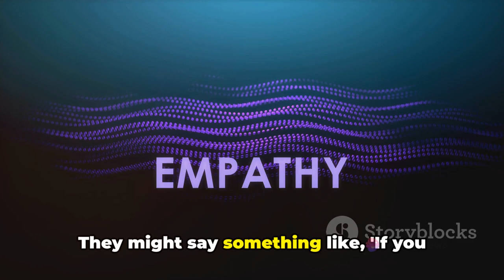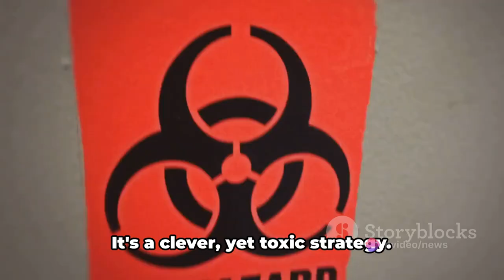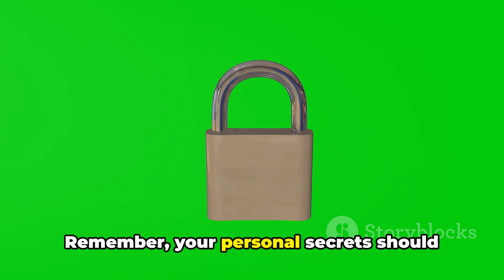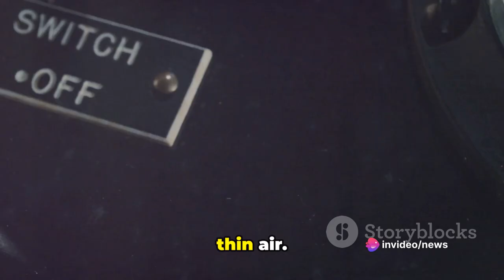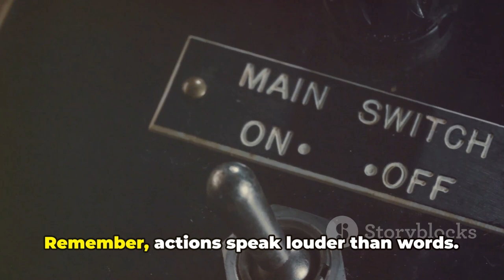How the Narcissist Turns You into an EMOTIONAL WRECK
In this eye-opening video, we delve deep into the world of narcissists, uncovering their manipulative tactics with the help of psychological studies and real-life experiences. Prepare to be amazed as we reveal the psychological tricks narcissists use to control and influence those around them. Learn how to recognize these behaviors in your own life and protect yourself from their harmful effects. If you've ever encountered a narcissist or are simply curious about human psychology, this video is a must-watch. Knowledge is power, so let's empower each other together!

OUTLINE:

00:00:00 Introduction
00:00:33 Example 1 - The Guilt Trip Whisperer
00:00:59 Example 2 - The Future Fabricator
00:01:27 Example 3 - The Selective Silence Stalker
00:01:57 Example 4 - The "You Owe Me" Tally Keeper
00:02:28 Example 5 - The Jealousy Puppet Master
00:02:58 Example 6 - The Public Humiliation Hangman
00:03:30 Example 7 - The Martyr Manipulator
00:04:01 Example 8 - The Emotional Hostage Taker
00:04:35 Example 9 - The Broken Promise Bait and Switch
00:05:06 Example 10 - The Ultimatum Architect
00:05:40 Conclusion